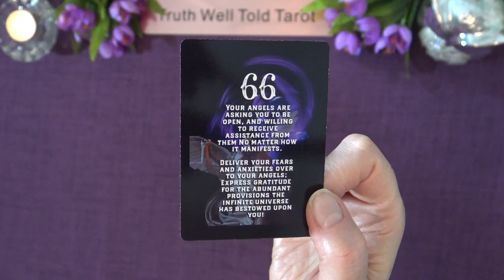A LITTLE ANGEL MESSAGE FOR THE DAY 💖 Truth Well Told Tarot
Andrea xx